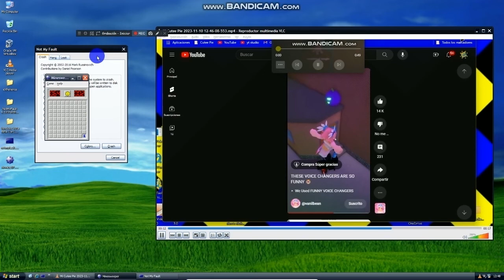tinyxp bsod vm